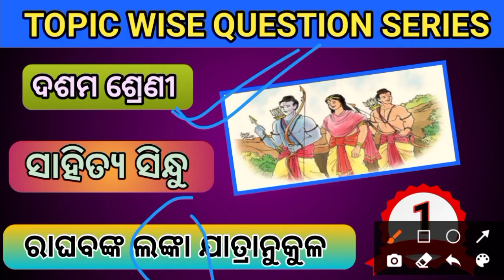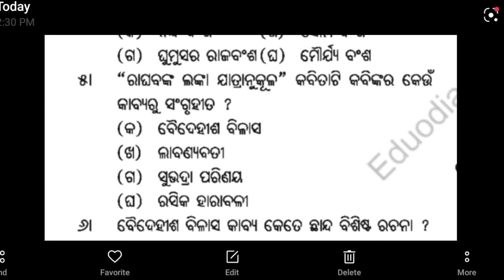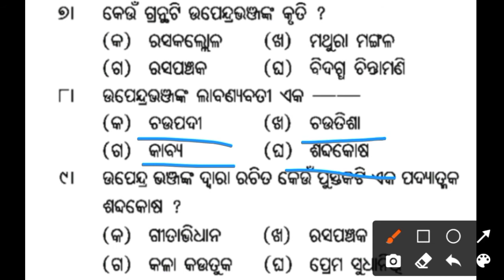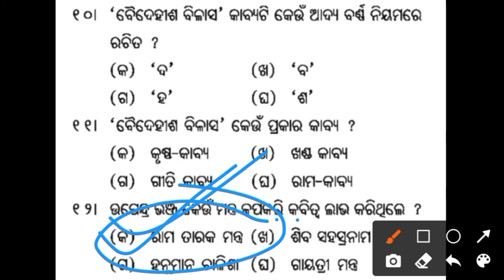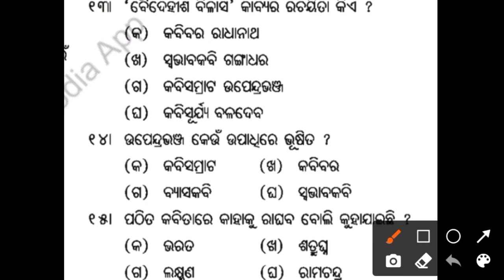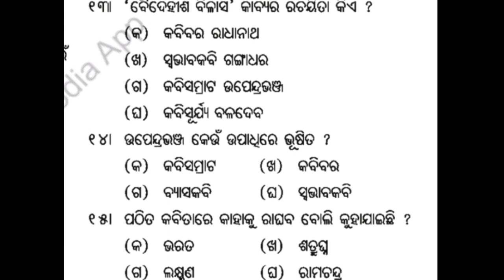Pariksha Darpana l Raghabanka Lanka Jatranukula MCQ Question Answer l Class 10 Odia l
ଦଶମ ଶ୍ରେଣୀ

ରାଘବଙ୍କ ଲଙ୍କା ଯାତ୍ରାନୂକୁଳ

ସାହିତ୍ୟ ସିନ୍ଧୁ